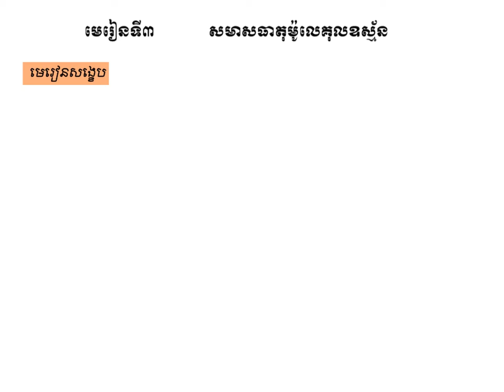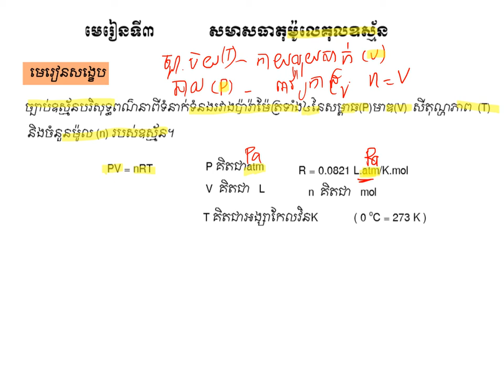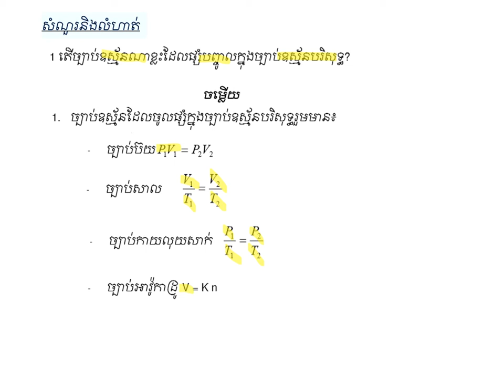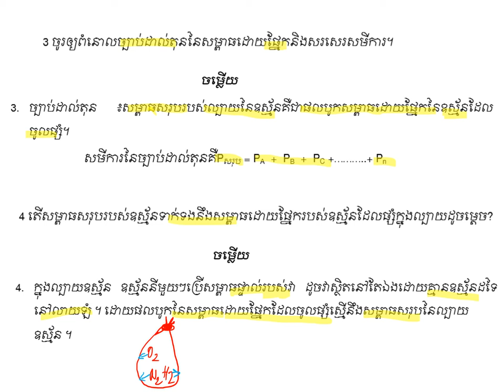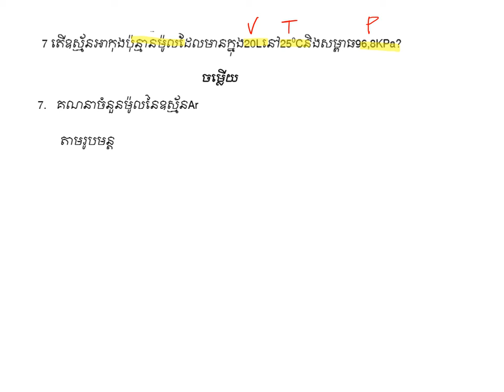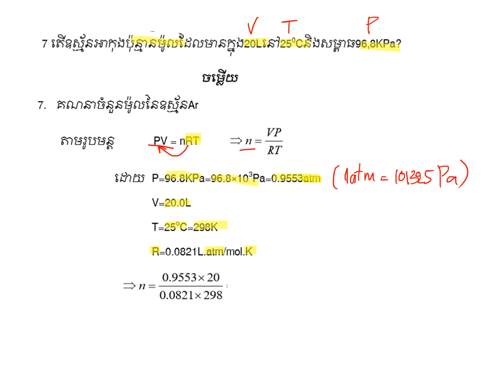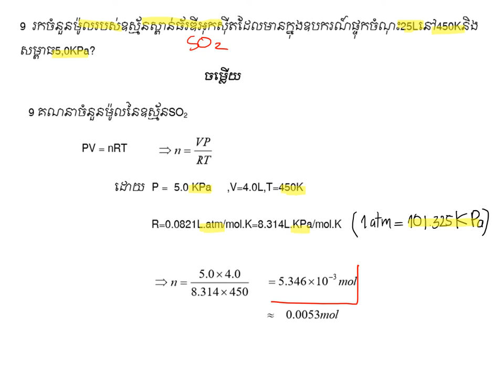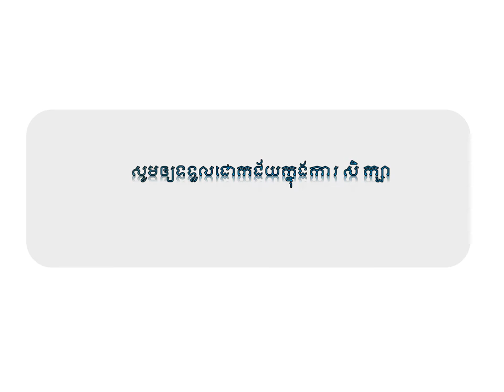សមាសធាតុម៉ូលេគុលឧស្ម័ន|គីមីថ្នាក់ទី១២(កម្មវិធីសិក្សាថ្មី)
ជំពូកទី៥ មេរៀនទី៣​ : សមាសធាតុម៉ូលេគុលឧស្ម័ន |Chapter 4_Unit 3: Gases Molecule
ដកស្រង់ចេញពីឯកសារគីមីថ្នាក់វិទ្យាល័យ របស់ក្រសួងអប់រំ យុវជន និងកីឡា រួមនិងឯកសាពាក់ព័ន្ធផ្សេងៗ
ជំនួយដល់ការសិក្សាដល់ប្អូនៗនិស្សិតថ្នាក់ទី១២
គោលបំណងចែករំលែកចំណេះដឹងគីមីវិទ្យា